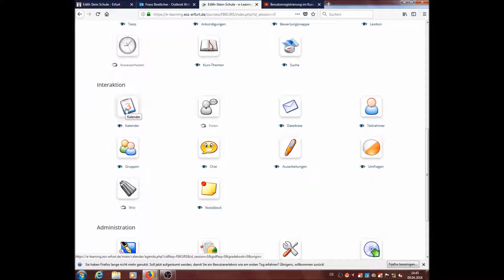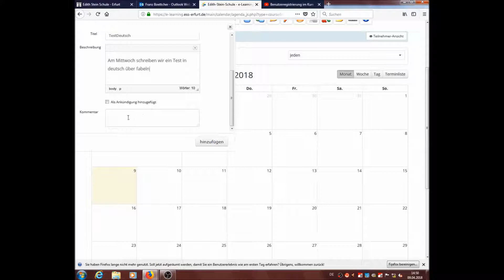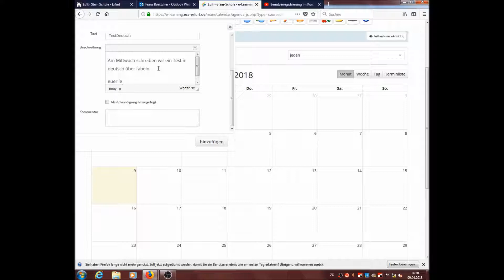Termin erstellen | e-Learning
In diesem Video zeigen wir ihnen, wie sie einen Termin erstellen.